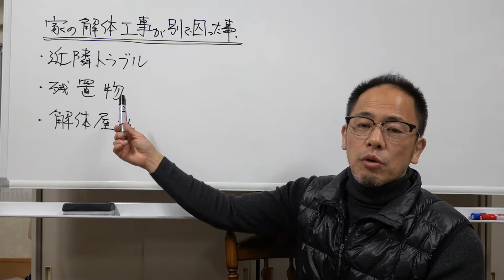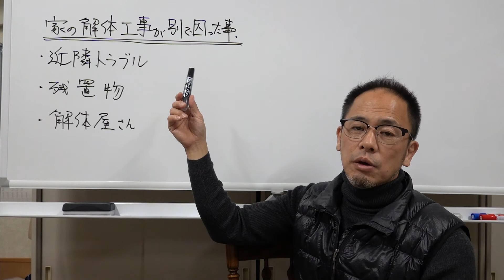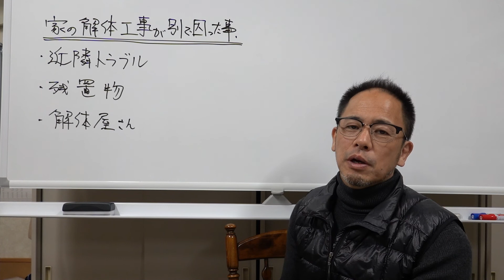家の解体工事が別工事になって困った話し。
メルマガ登録お願いしまっす！！
※無料進呈中！
１級建築士が作った！注文住宅で失敗しない為のチェックシート！

住宅業界の裏側をお伝えしております。
１級建築士が作った！注文住宅で失敗しない為のチェックシート！
無料進呈中。

京都　長岡京市の工務店　funナカムラ
既存の住宅の解体が別工事になって困ったって話です。
後々、工事が終わるまで困っちゃうので、気を付けて頂きたいです。

私は京都府長岡京市の工務店です。
住宅の新築、リフォーム、リノベーション、修繕をやっています。
高気密高断熱の住宅を建てています。
リフォーム、リノベーションでも断熱工事をやっています。
断熱工事は住み始めてからの満足度がとても大きく、とても喜んで頂いております。

妻は、デザインのアドバイスが得意です。
妻のデザインもお客様からとても喜んで頂いています。

音源元
MusMus